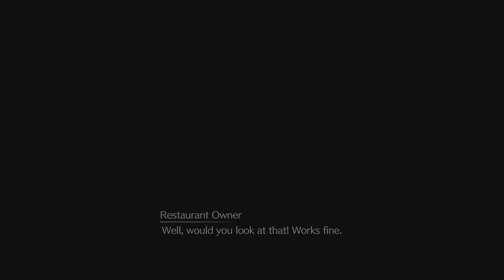FINAL FANTASY VII Remake: Merc Side quest - The Party that never stops.